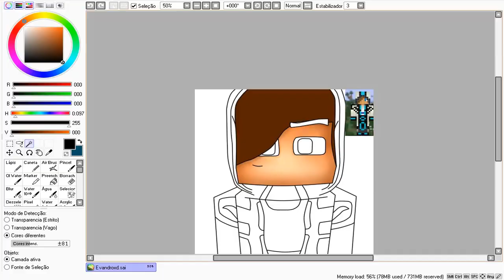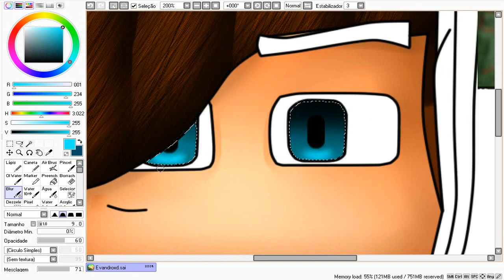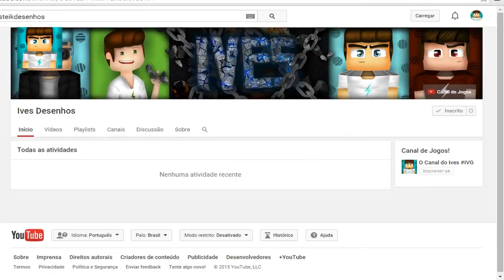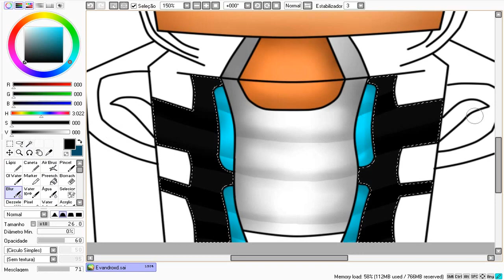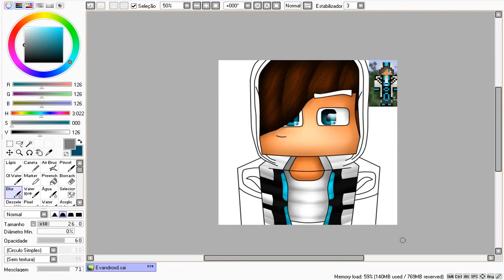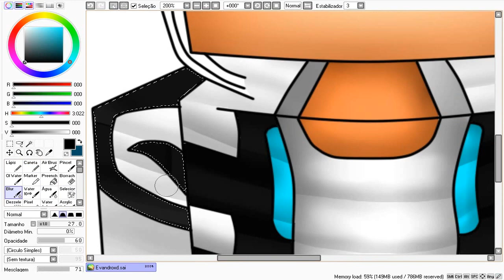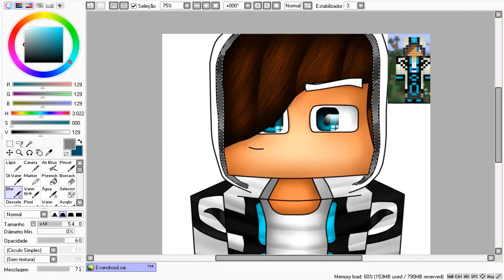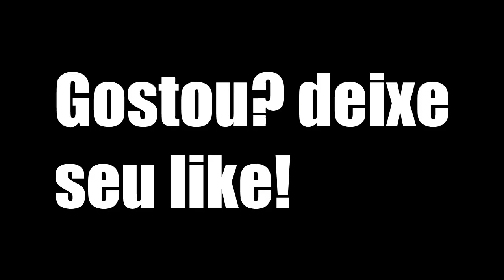SpeedArt - EvandroXD | IvesDesenhos #1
◆Eae galera, aqui quem fala é o Ives Desenhos e seja bem vindo ao meu canal! Os preços dos desenhos estão aí em baixo!
◆Obs: Esse canal talvez não tenha vídeo com tanta frequência!
◆Eu uso mouse, mas pretendo comprar uma mesa digitalizadora :D
◆$ Preços:
★Cartoon perfil: 1 kit no PandoraHG ou o BattleBits (Eu escolho o kit)
★Banner: 2 kits no Pandora HG ou no BattleBits (Eu escolho o kit)
★Marca D'água: 1 kit no PandoraHG ou o BattleBits (Você escolhe o kit, mas não pode ser um que eu já tenha)
★Logo: 1 kit no PandoraHG ou o BattleBits (Eu escolho o kit)
◆Requisitos Cartoon Free:
★1.5k inscritos